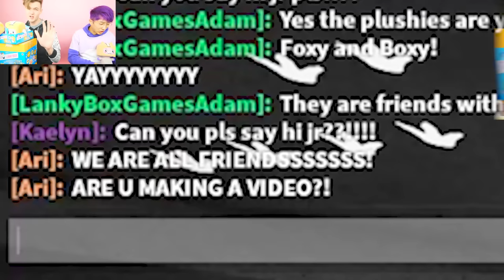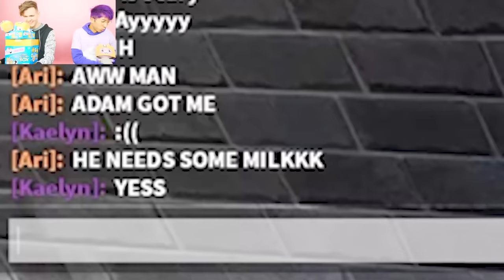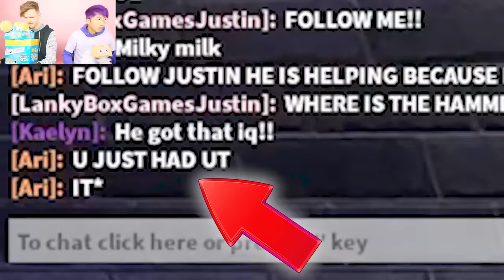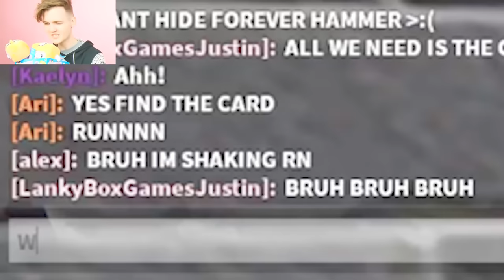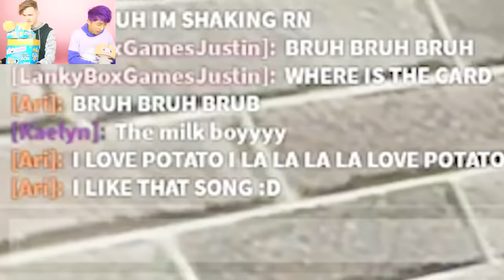Can We Escape CENTIPEDE RAINBOW FRIENDS!? (NEW Secret Ending Unlocked!)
LankyBox World!